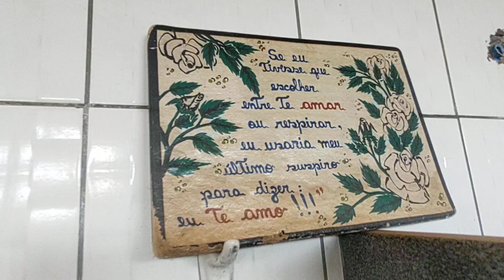O Banheiro do Parque dos Lagos Leda Campos Borges em Frutal-Minas Gerais